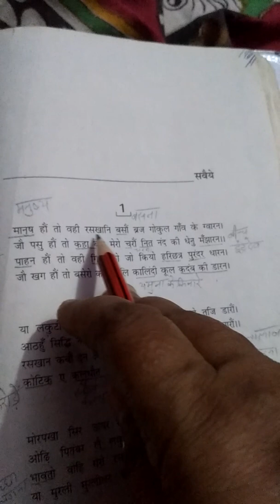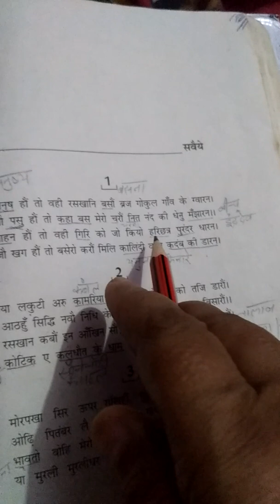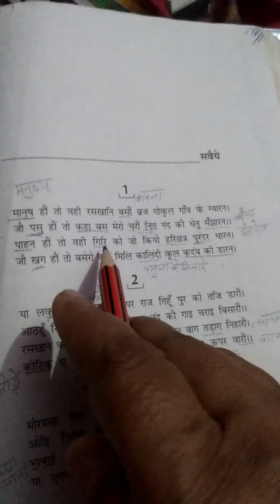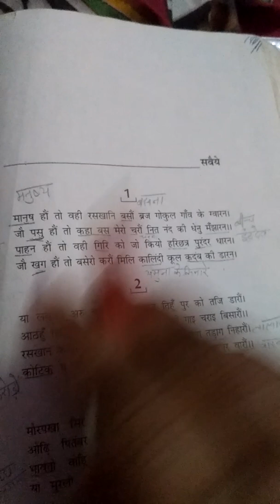रसखान के सवेये by Dr. Neelam Sharma